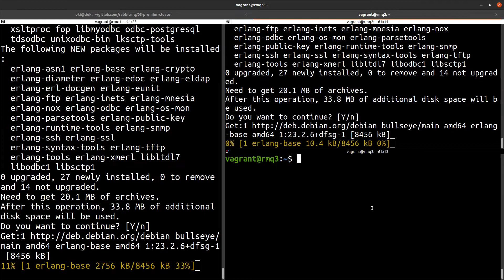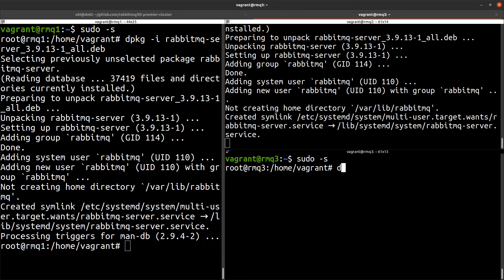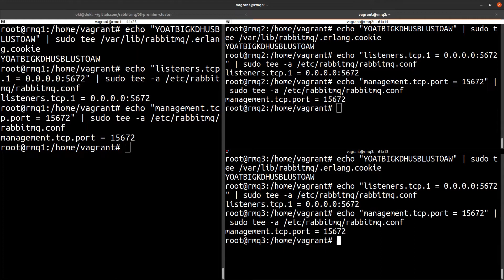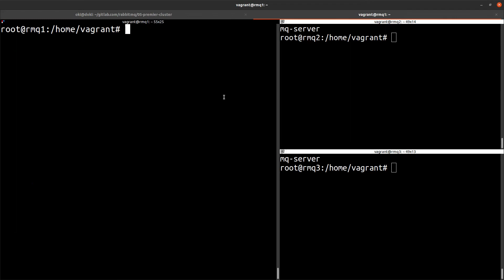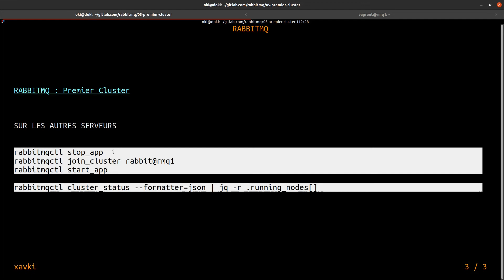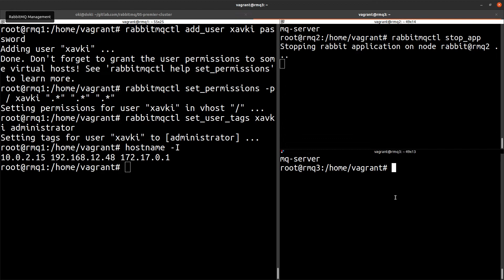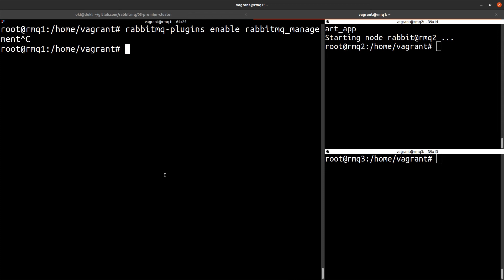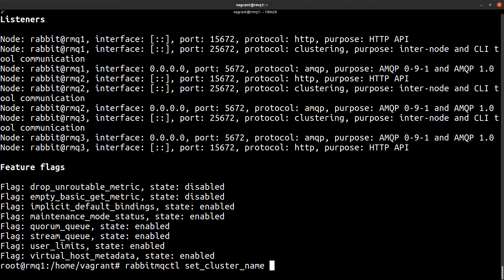Premier Cluster - Rabbitmq 05